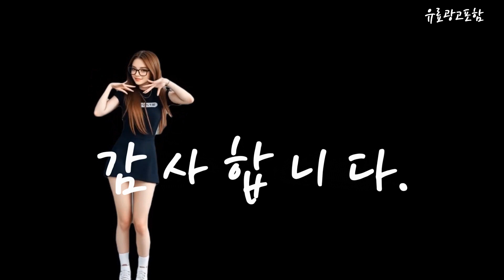핏플랍 Top10!! 요즘 인기있는 핏플랍 구매 가격 평점 후기 비교 총정리!!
❤️❤️❤️ 요즘 인기있는 핏플랍 구매 가격 평점 후기 비교 총정리해 보았어요!! ❤️❤️❤️

[00:06]
10위. 핏플랍 2022 봄 여성 플라잉 짠 플러스 [71,960원]

[00:11]
9위. 핏플랍 FITFLOP 플랫 여성용 슬리퍼 샌들 조리 [53,480원]

[00:17]
8위. 핏플랍 여성 우버니트 발레리나 슬립온 [109,000원]

[00:23]
7위. 핏플랍 루루 휴가 슬리퍼 바인딩 샌달 여성 [43,380원]

[00:28]
6위. 핏플랍 샌들 코르크 레더 스트랩 여성 블랙 [42,190원]

[00:34]
5위. 핏플랍 그레이시 백 레더 핏플랍조리 플랫폼 샌들 [39,000원]

[00:40]
4위. 핏플랍 벨크로 샌들 24SS LF공식정품 [65,600원]

[00:45]
3위. 핏플랍 여성 키높이 샌들 루루 레더 백 [43,790원]

[00:51]
2위. 핏플랍 FitFlop 루루 가죽 슬라이드 버클 슬리퍼 [65,600원]

[00:57]
1위. 핏플랍 슬리퍼 우븐 쪼리 레더 여성 물놀이 [44,400원]